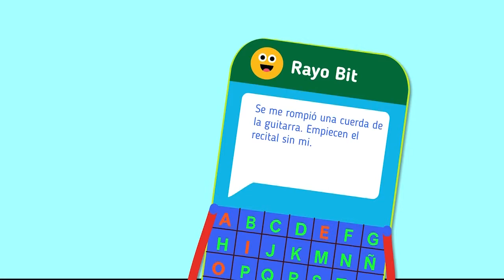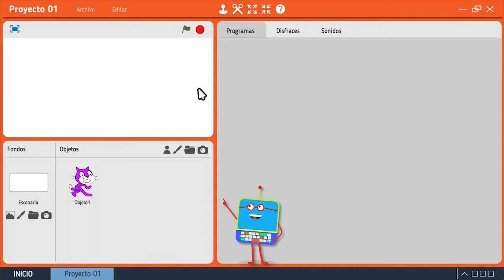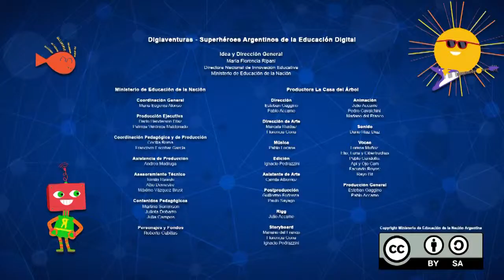El estreno de la digibanda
En este capítulo de la serie Digiaventuras, los amigos de la casa del árbol darán su primer concierto, pero, justo antes de comenzar, a la guitarra de Rayo Bit se le rompe una cuerda. Tendrán que programar una versión digital de Rayo Bit y salir a tocar. Este recurso forma parte de las series educativas Aprender Conectados.